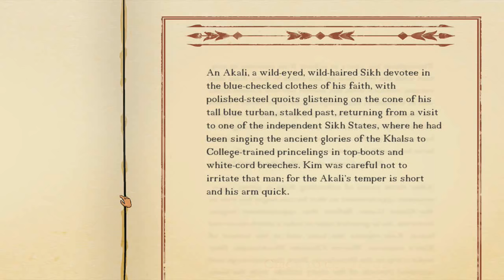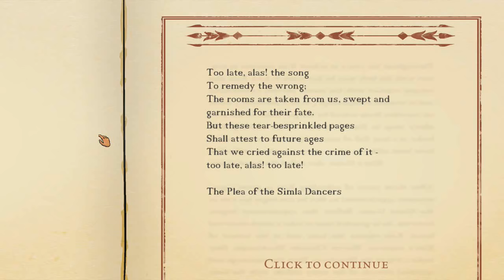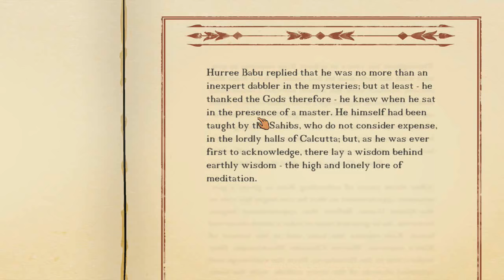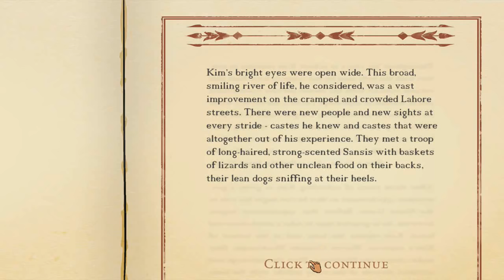Kim - A Stoic Plays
In this episode of "A Stoic Plays" we take a look around the beautiful open-world top-down RPG Kim, where we play an urchin in 1880's British India. Based on a book of the same name by Rudyard Kipling, Kim is edutainment that throughout the game provides interesting details on history, religion, and the political situation of the time.

Kim is a game by The Secret Games Company and can be purchased on Steam